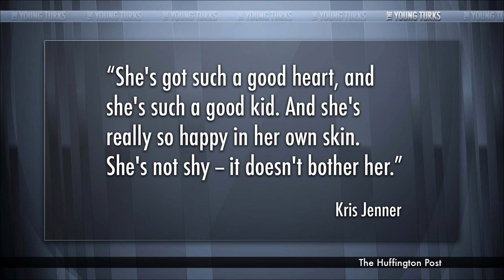Kendall Jenner Topless Photos Make Her Mother Kris Proud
Kendall Jenner bared all in a recent Interview Magazine photo series, yet her mom, Kardashian family matriarch Kris, didn't seem to mind.

"She's a model and that's really her profession," Kris told HuffPost Live in an interview Thursday. "And she's really good at what she does, and she's just come off of a great fashion week."

Kendall had no problem with the shoot either, Kris said, as topless shoots "come with the territory" of modeling and the 18-year-old "just wants to do a good job.""* Cenk Uygur, Jimmy Dore (The Jimmy Dore Show), Gina Grad (Gina Grad Show, Pretty Good Podcast) and Lissette Padilla (Lip TV) break it down.